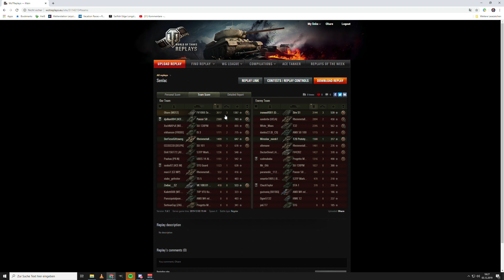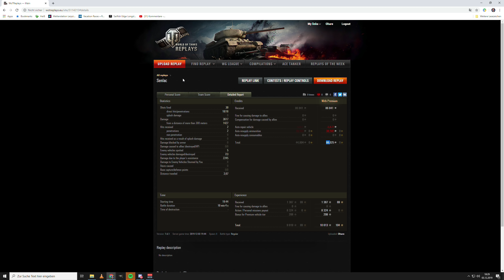World of Tanks - FV1066 Senlac, Tag4 Adventskalender 2019 [deutsch]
Der FV1066 Senlac im Adventskalender 2019 von World of Tanks. Lohnt sich der premium leichte Panzer der Briten? Was kann er gut und was nicht? Im Video gibt es mehr Infos.

Panzer - FV1066 Senlac, britischer premium leichter Panzer der Stufe 8

Thema World of Tanks:
Ihr wollt euer Replay auf meinem Kanal sehen?:

Version - 1.6.1